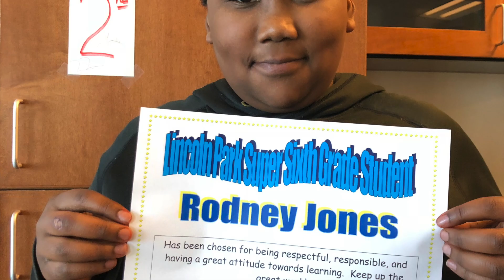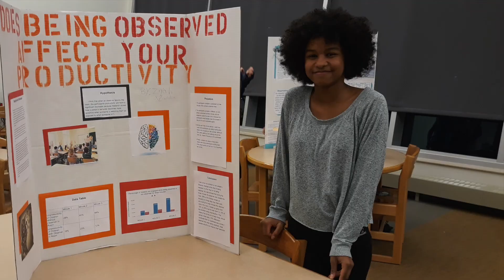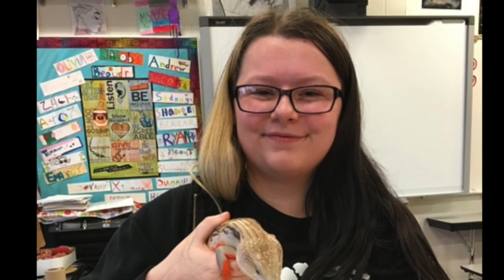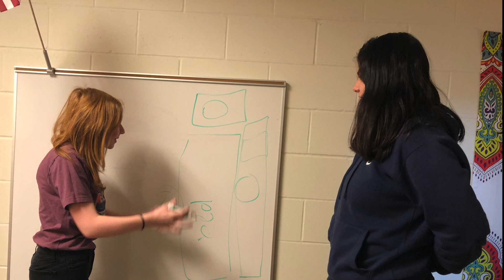LPMS 8th Grade Slideshow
Even though this year did not end normally, we wanted to continue the tradition of an 8th Grade Slideshow.  We are proud of all your hard work and commitment.  We are excited to see what the future holds for you!  Congratulations!